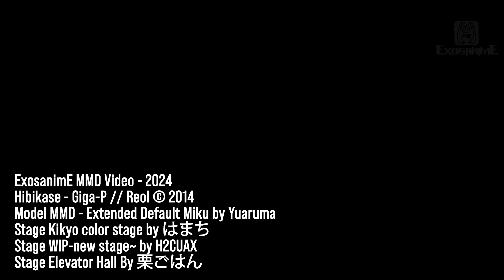Hibikase - Hatsune Miku {MMD edition}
Nuevo del MMD, ya que en el juego no tengo vídeo como tal de esta canción, tocó armarlo.
El motion no se quién lo hizo, pero tuve que completarlo de los faciales y corregir los pies para que no atravesaran el piso.
En cuanto consiga el autor del motion lo agregaré, la cámara sí la hice yo.

Canción: Hibikase
Vocaloid: Hatsune Miku © Crypton Future Media - Sega
Letra: Reol
2014

ExosanimE MMD Video - 2024
Model MMD - Extended Default Miku by Yuaruma
Stage Kikyo color stage by はまち
Stage WIP-new stage~ by H2CUAX
Stage Elevator Hall By 栗ごはん